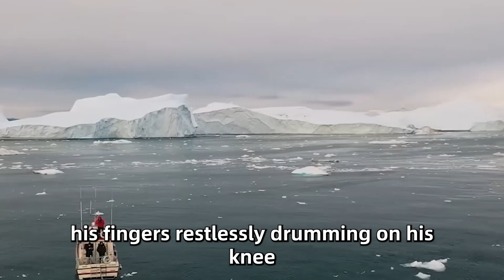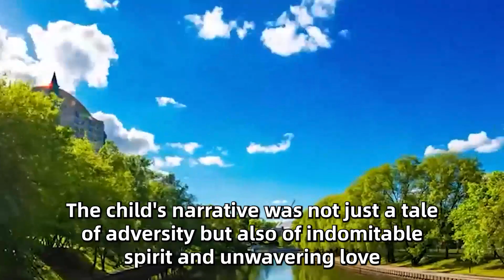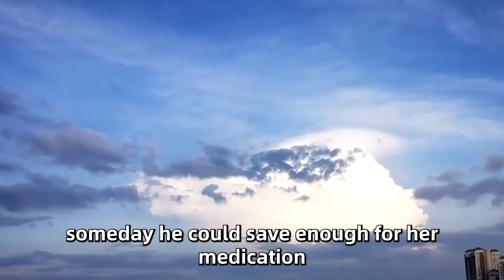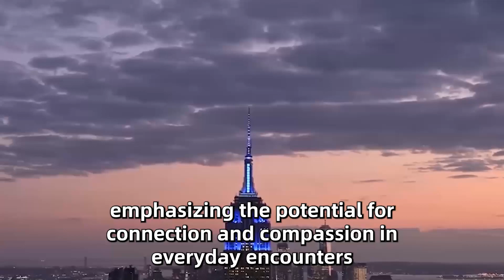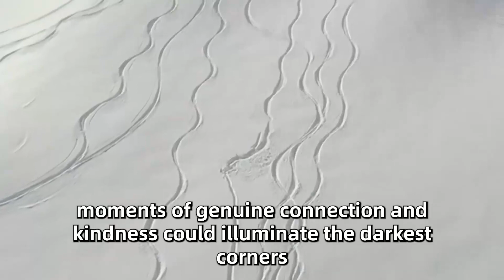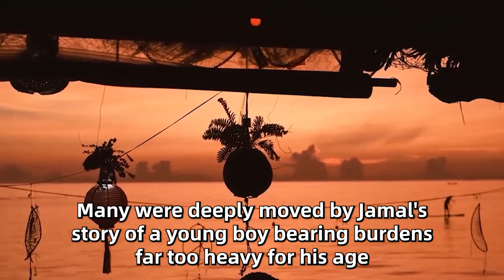This White Man Didn’t Know He Was Recorded With This Little Black Boy...